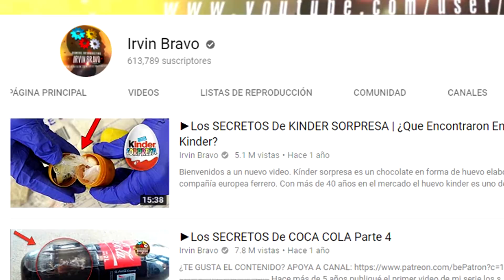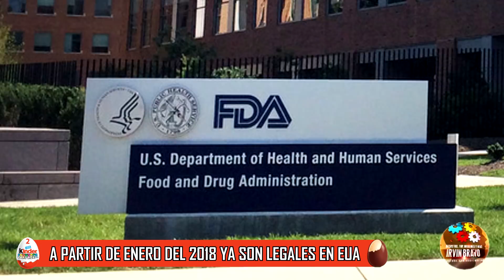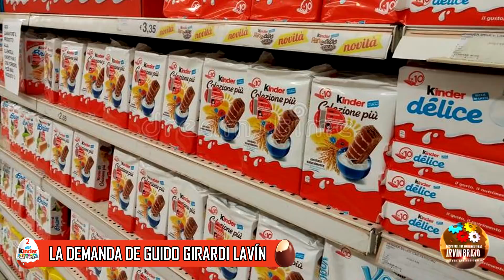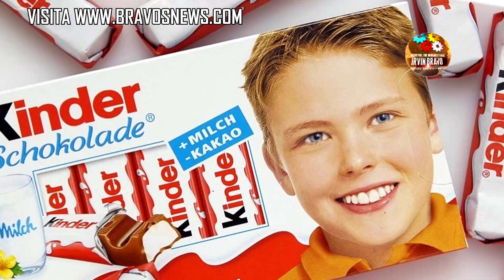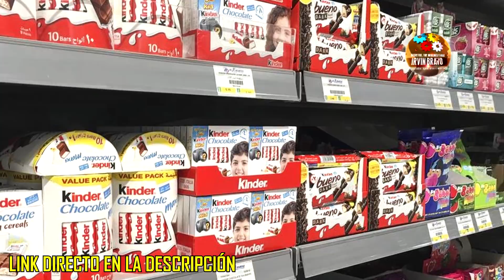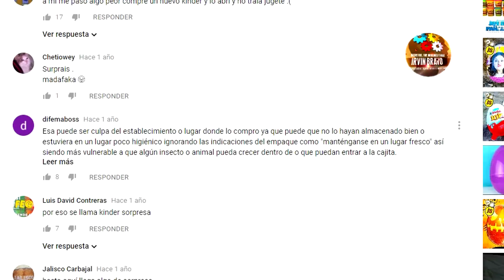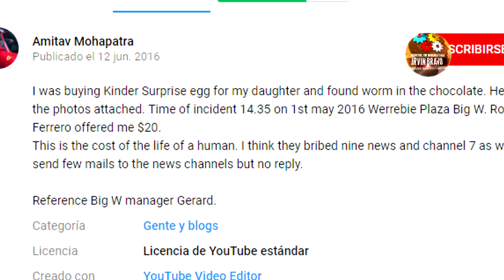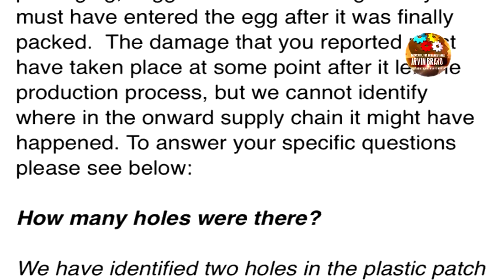Los SECRETOS De OCULTOS KINDER SORPRESA Parte 2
Hace más de un año, subí la primera parte de los secretos de KINDER SOPRESA propiedad de Grupo Ferrero, donde di a conocer los hechos más insólitos de este producto.

Hoy más de dos años después, se han dado a conocer más secretos, curiosidades y nuevos casos oscuros en los que se vio involucrado este famoso producto que es consumido internacionalmente.

En este video mencionaré...►► "►►Los SECRETOS De KINDER Parte 2 | ¿Realmente Un CONDÓN En Un Huevo? "►►